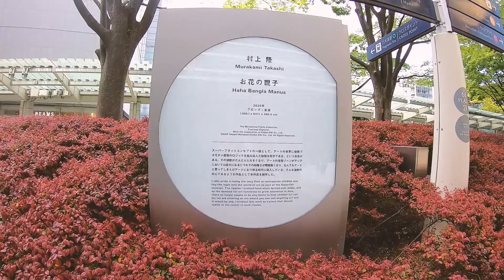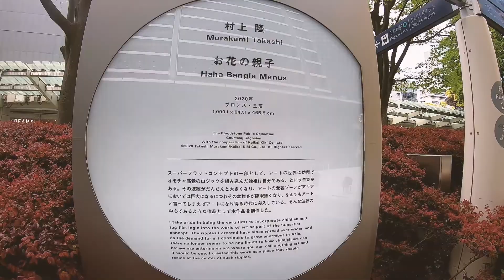村上隆 アート作品 高さ10mの巨大彫刻が六本木ヒルズに出現!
六本木ヒルズに行く用事があり、入口に入るとすぐに見たことのないほど大きな村上隆（Takashi Murakami）の金色の巨大彫刻アートがあり、
そのインパクトに驚き、すぐにiPhoneで撮影しました。
とにかく大きく、金色でこんな巨大で目立つ作品を見たことが無いので、その存在感に圧倒されました！

お花の親子／村上隆【転載】

村上隆 《お花の親子》Haha Bangla Manus 2020年   素材：ブロンズ・金箔   サイズ：高さ1,000.1cm・幅647.1cm・奥行465.5cm
The Bloodstone Public Collection   Courtesy Gagosian   With the cooperation of Kaikai Kiki Co., Ltd.

金色に輝く高さ10mの巨大な新作彫刻作品が六本木ヒルズに登場！

高さ約10mの金色に輝く巨大な新作彫刻作品《お花の親子》を、
六本木ヒルズの玄関・66プラザで公開します。
前面だけでなく、サイドや後ろにも「お花」のモチーフがあしらわれており、見る角度によって違った表情をお楽しみいただけます。

↓こちらのチャンネルの動画もどうぞ！
◎お気に入りの物、事柄を紹介しているチャンネル